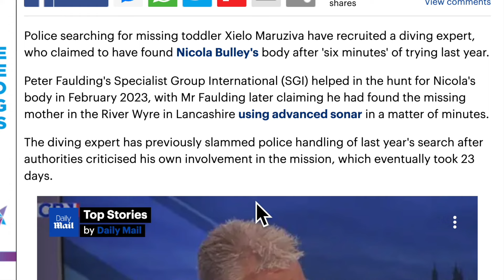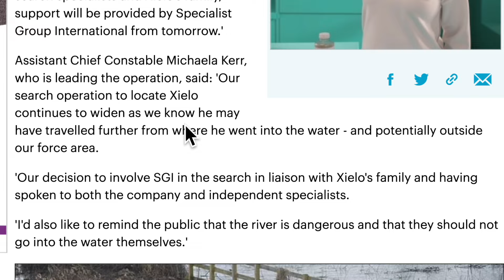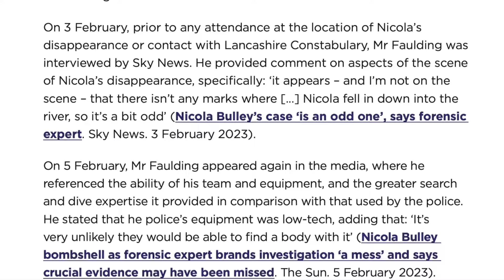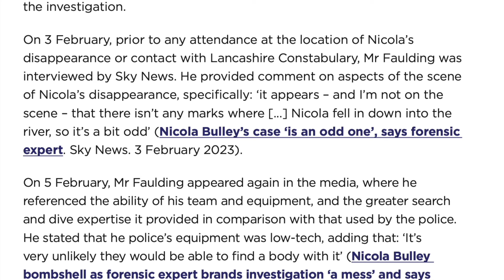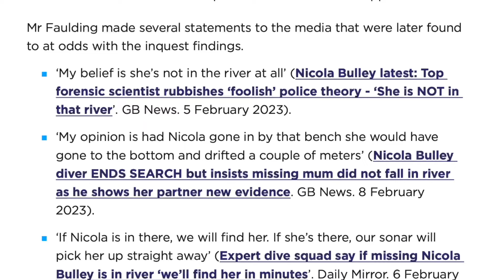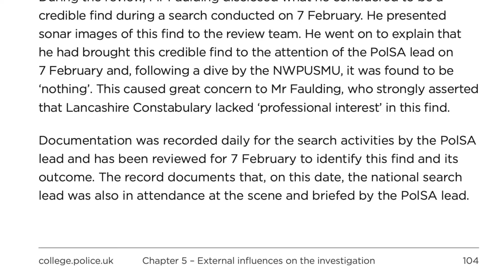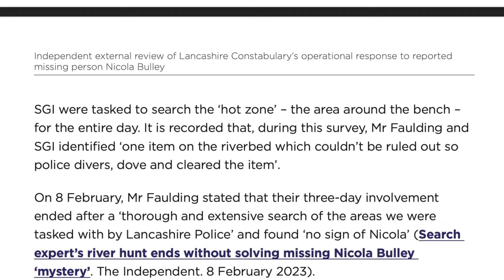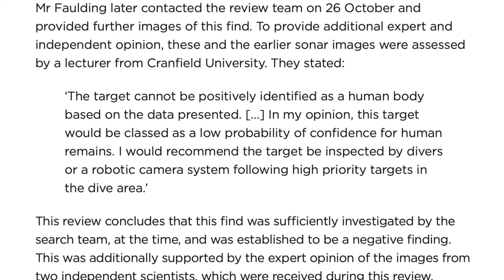Cops ignored 'Nicola Bulley expert diver' but now recruit him to search for missing toddler 😱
Now police call in Nicola Bulley dive expert Peter Faulding to join River Soar search for missing two-year-old Xielo Maruziva. Mr Faulding claimed to have found Ms Bulley's body in 'six minutes' last year

Cops recruit Nicola Bulley 'expert' diver to assist in search for boy Xielo Maruziva, 2, who fell into River Soar on February 18th

Leicester river - latest: Nicola Bulley diving expert Peter Faulding joins search for missing two-year old boy

Snail mail:
PR6 6RH

Tilly's Amazon Wishlist: